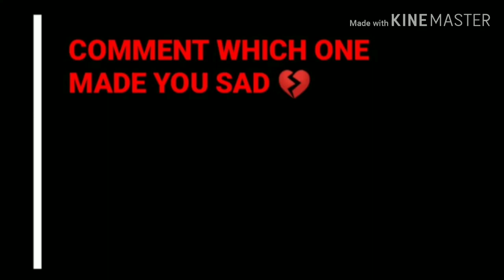En pahalı arabaları kaza testinde kullanmak/Milyon dolarlar gitti